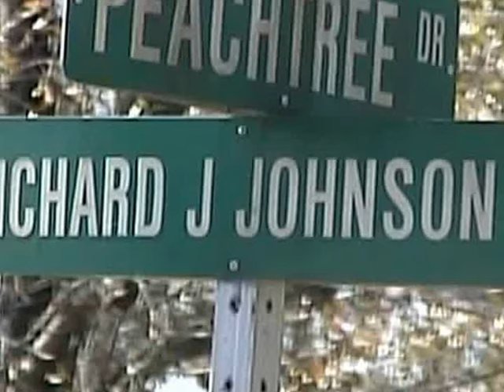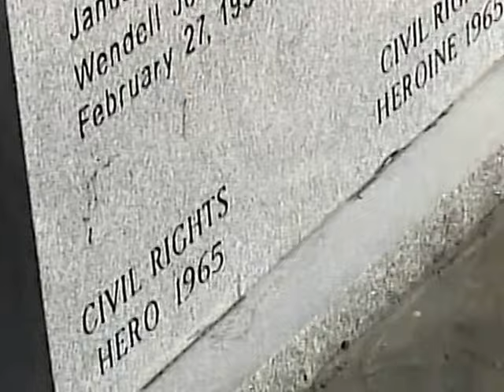Memorial Dedication: Richard Johnson Sr & Pinkie Smith Johnson (1/20/2018)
Memorial Dedication of  Family Monument @415 Richard Johnson Road, Martin, SC on  January 20, 2018.

Video credit:  Eric Johnson